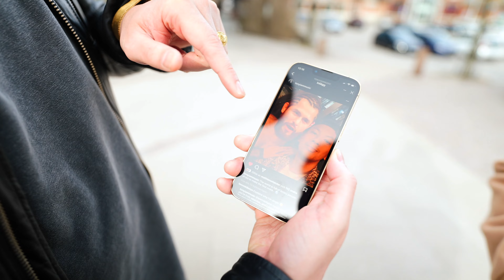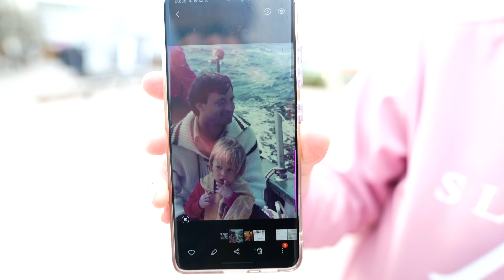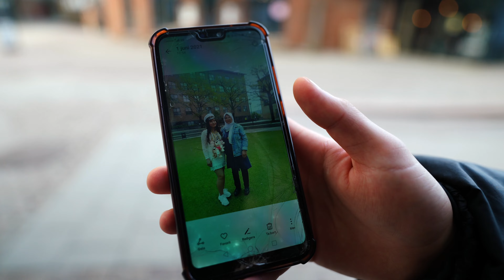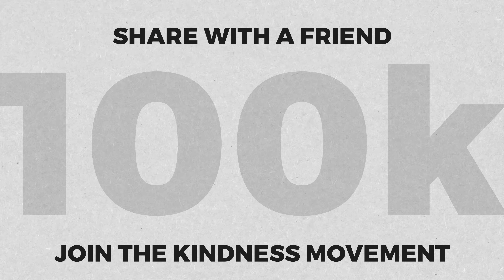Strangers Share Meaningful Photos From Their Phone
Every person has their own meaningful experiences. How wonderful to connect with these random strangers and hear the personal stories behind their photos. What is your most meaningful photo on your phone right now? Tell us about it in the comments.

Love,
Melvin, Katja & Elionai Sandelin ❤️